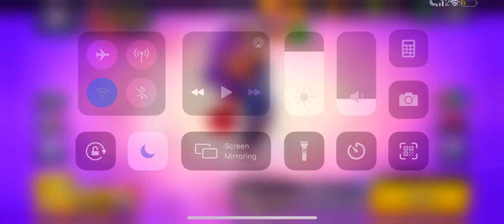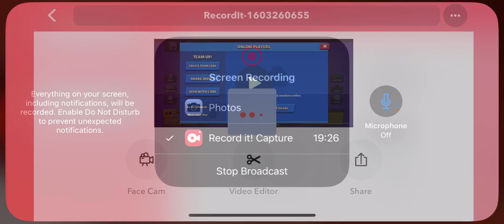Brawl stars Shelly 650 trophies